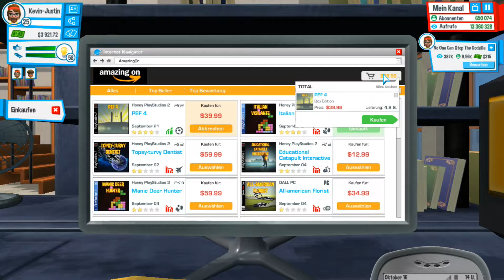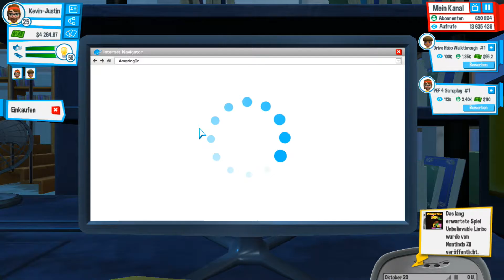Youtubers Life E19 - On the Million-Subs Road!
Die Lebenssimulation eines jeden Youtubers! Fame, Kohle und Frauen und das mit nur einem Video!
Willkommen in der Welt von "Youtubers Life"
Ich bin dann einfach mal so frei und spiele mich in diesem kleinen Let's Play selber ;-)

Zu kaufen gibt's das ganze natürlich wieder bei?

Na klar: Steam! (Ist aber noch eine Early-Access Version)

Viel Spaß beim Aufnehme. oh sorry, zuschauen!